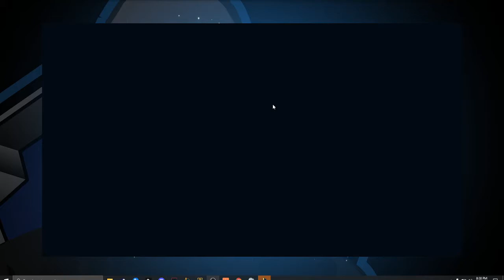Malicious Gaming Dome'd v Cosa Gaming Rampage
Cosa Gaming Rampage v Malicious Gaming Dome'd

Game 1 : Malicious Gaming Dome'd Win
Cosa Gaming Rampage Picks: Dr. Mundo, Ziggs, Trundle, Ezreal, Rakan
Malicious Gaming Dome'd Picks: Tristana, Nautilus, Akali, Kled, Lillia
CGR Bans: Evelyn, Tahm Kench, Viego, Mordekaiser, Gangplank
MGD Bans: Jinx, Alistar, Sylas, Thresh,  Lulu

Game 2 : Malicious Gaming Dome'd Win
MGD Picks: Dr. Mundo, Tahm Kench, Vayne, Caitlyn, Lulu
CGR Picks: Nocturne, Galio, Kog'Maw, Illoai, Karma
MGD Bans: Jinx, Alistar, Ziggs, Irelia, Trundle
CGR Bans: Evelyn, Akali, Viego, Morgana, Nautilus

Game 3 : Malicious Gaming Dome'd Win
CGR Picks: Dr. Mundo, Ashe, Leona, Orianna, Aatrox
MGD Picks: Caitlyn, Nautilus, Kayn, Wukung, Cassiopea
CGR Bans: Akali, Tahm Kench, Evelyn, Kled, Gangplank
MGD Bans: Jinx, Alistar, Ziggs, Irelia, Viktor

3 - 0 Series win for Malicious Gaming Dome'd

Cast by CharlesEllroy